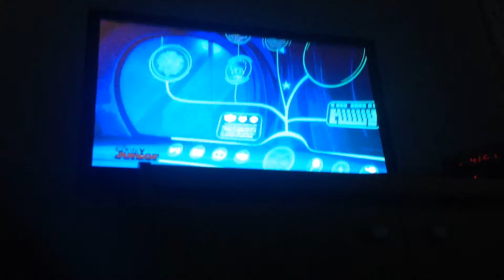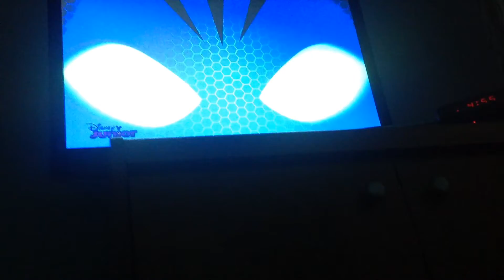Catboy does it again